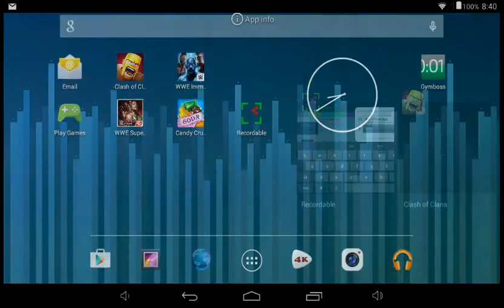Clash of Clans Gameplay Test... maybe more in future...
Trying a different game outside of WWE Supercard to see if my recorder works for this. Just testing out.